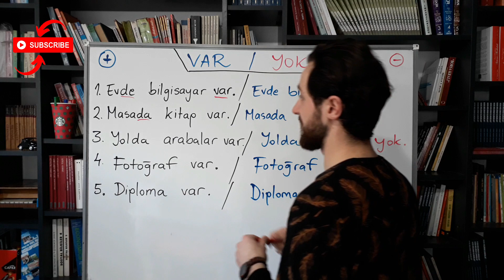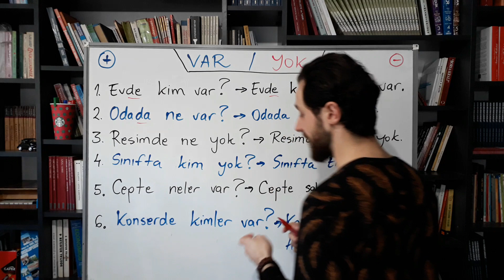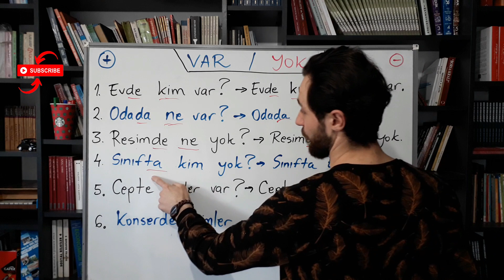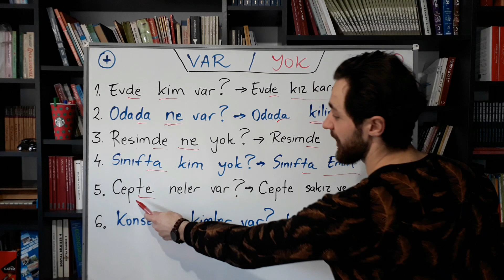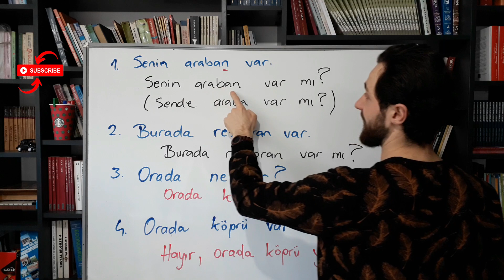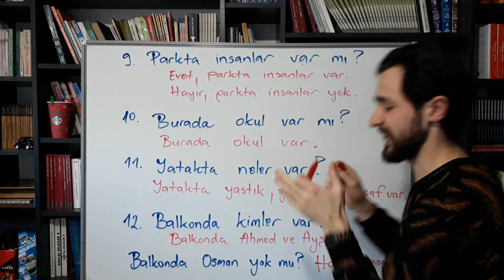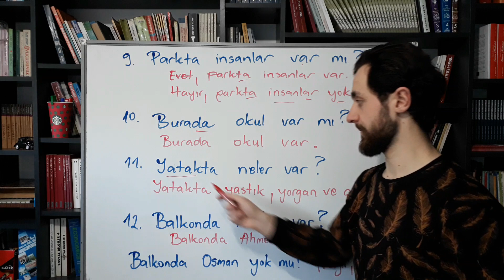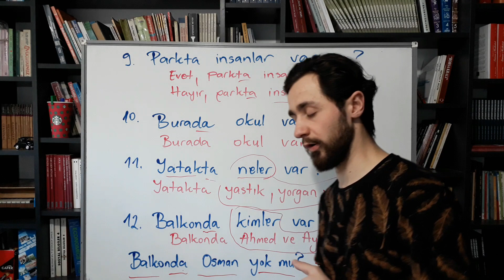Učimo turski ➡️ VAR / YOK ( IMA / NEMA ) - ( Var mı ? Yok mu ? Ima li ? Zar nema? ) 2/2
OBAVEZNO PROČITAJ OPIS VIDEA !
Najljepše Vas molim da LAJKATE video i da podijelite sa svojim prijateljima. (Hvala)

⚠️ MOLIMO, PROČITAJTE PAŽLJIVO:
Sadržaj prikazan u ovom videu je vlasništvo Emina Bosnevija i ovog YouTube kanala.
Strogo je zabranjeno kopiranje ovog videa, ili bilo kojeg drugog videa sa ovog
kanala, te prijenos na druge YouTube kanale, ili bilo koje druge web stranice bez dozvole.

12. Lekcija: Predikativi : VAR / YOK ( IMA / NEMA )
+ Pitanje:  Var mı ? - Ima li ?
- Pitanje:  Yok mu? Zar nema ?
Koristi se samo u imenskim rečenicama. Ima dvije funkcije: 1 iskazuje postojanje 2. izražava posjedovanje
Kao što možete primjetiti, jedna kratka lekcija zajedno sa primjerima iz prethodnih lekcija ( lokativ, upitna riječca, nastavci za množinu). Iz sedmice u sedmicu kako radimo nove lekcije, svaka nova lekcija se veže za prethodne lekcije. Stoga, zamolio bih Vas da gradivo iz prethodnih lekcija fino savladate.
ŽELIM VAM SVAKO DOBRO, SRETNO SA TURSKIM

12. Ders: VAR / YOK
+ Soru: Var mı ?
- Soru:  Yok mu ?
Sadece isim cümlelerinde kullanılır. İki fonksiyonu var: 1 varlığı ifade eder 2. aitliği ifade eder
İşte, fark ettiğiniz gibi, yeni, kolay bir ders, önceki derslerle ( lokatif, soru zamiri, çokluk eki) yapmış olduk. Haftadan haftaya yeni dersleri yaptıkça, her yeni bir ders, önceki derslere bağlanıyor. Bu yüzden, sizlerden ricam, derslerinizi ihmal etmeyin, önceki dersleri de iyice pekiştirin.
TÜRKÇENİZ HAYIRLI OLSUN

NEEE  zaboravi lajkati video, ostavi u komentar svoje mišljenje i podijeli sa svojim prijateljima da se i oni okoriste.  HVALA.